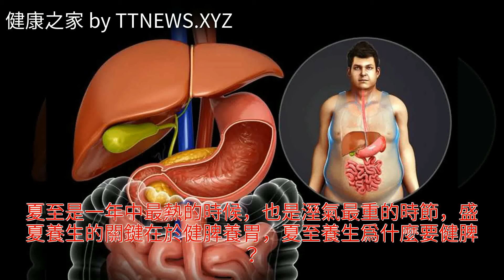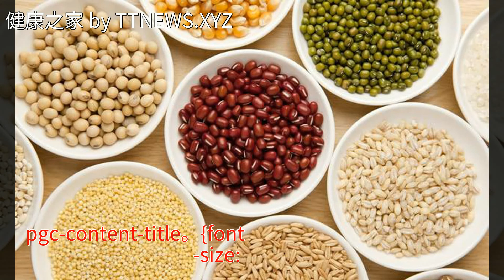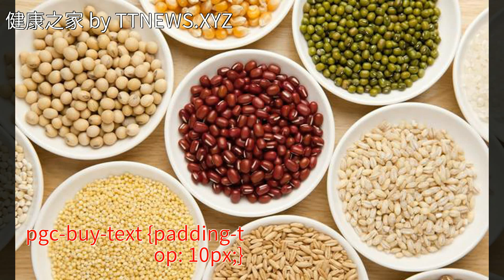脾好不好，看這三個地方就知道，中醫幾個土辦法教你健脾祛溼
脾好不好，看這三個地方就知道，中醫幾個土辦法教你健脾祛溼脾好不好，看這三個地方就知道，中醫幾個土辦法教你健脾祛溼中醫 薏米 養生 紅豆 便祕